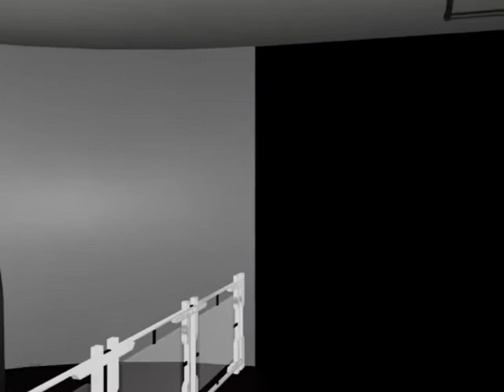Seymour Chwast Exhibition Movie - RGU 2008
During my 3D studies at university in 2008 I was set 2 projects to create in 3DS Max.
Project 1 of 2.

The project brief was to create a Museum of an artist's work designed around the influences that led to him creating that work. My artist was Seymour Chwast, known as "the left handed designer".